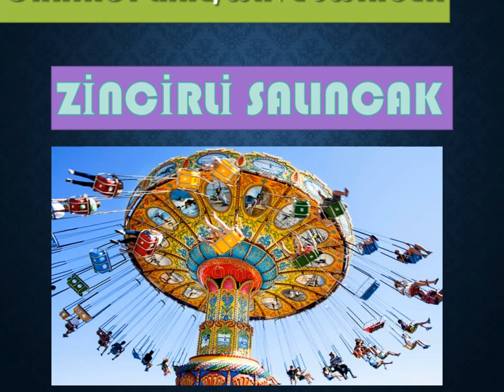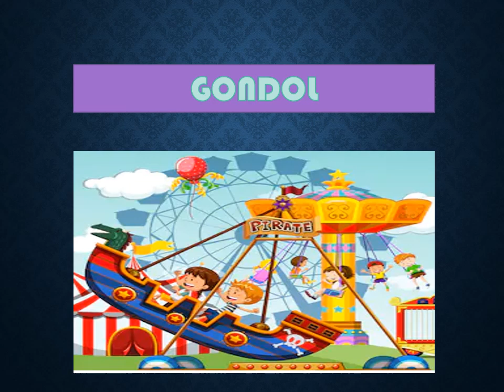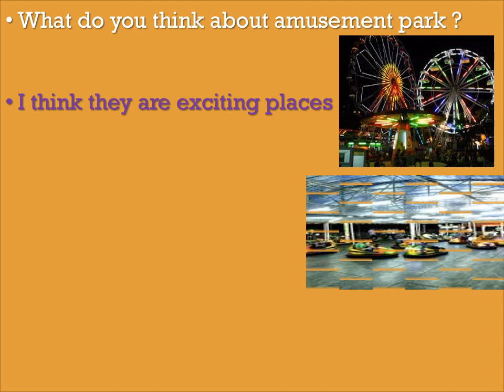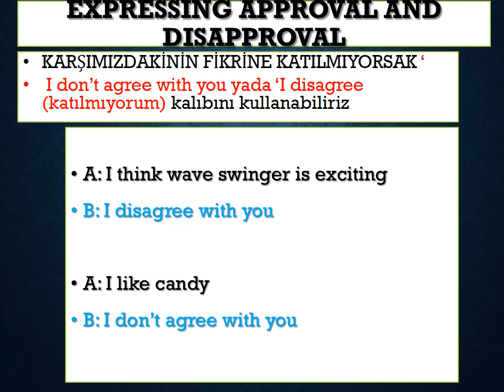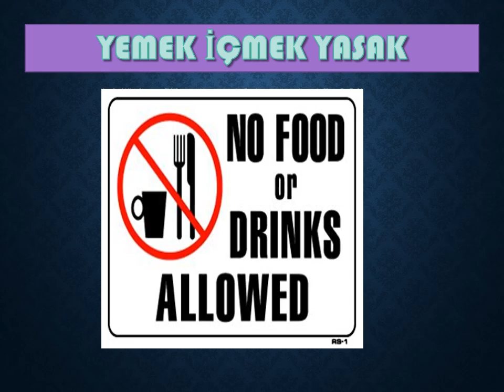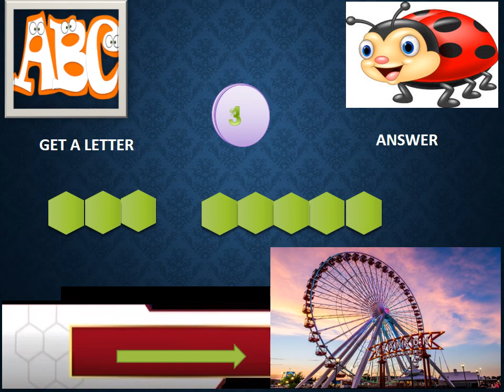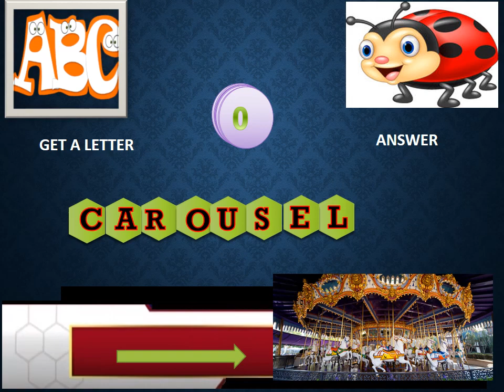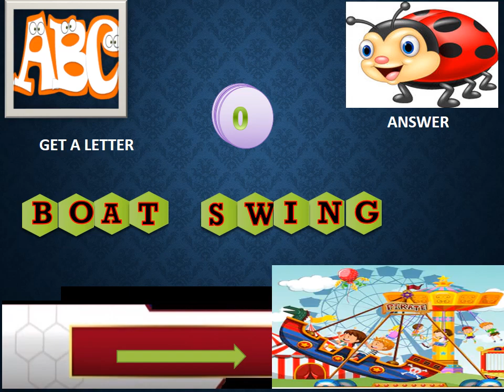YENİ 6 SINIF İNGİLİZCE 5 ÜNİTE AT FUN FAIR KELİMELERİ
SÜPER PETEK OYUNU
NURFER TAVŞANKORU